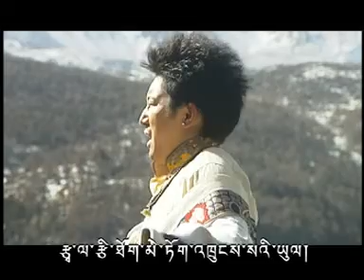kunga new sonag phalyul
tibet